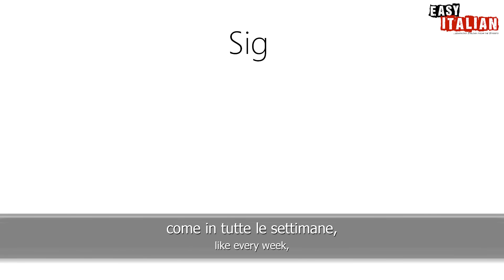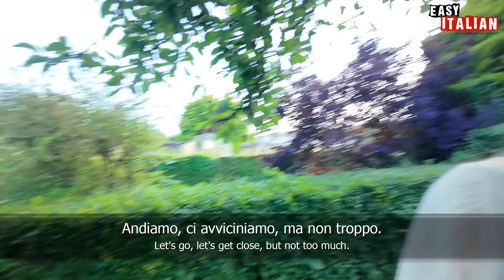Slow Italian.... in the Garden! | Super Easy Italian 50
Where are Katie and Matteo today? They're in Katie's father's beautiful garden, in England! But what are all plants that are in his garden called? Come and find out with us!

Dove sono Katie e Matteo oggi? Sono nel bellissimo giardino del padre di Katie, in Inghilterra! Ma come si chiamano tutte le piante che sono nel suo giardino? Vieni a scoprirlo con noi!

Host: Katie Harris and Matteo Alabiso
Camera: Katie Harris and Matteo Alabiso